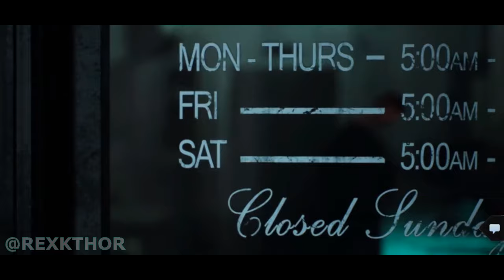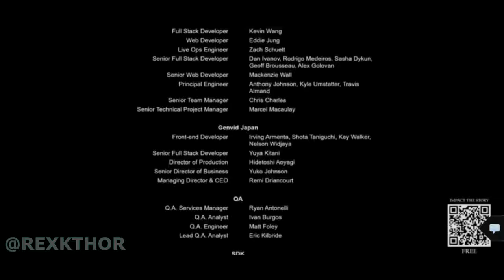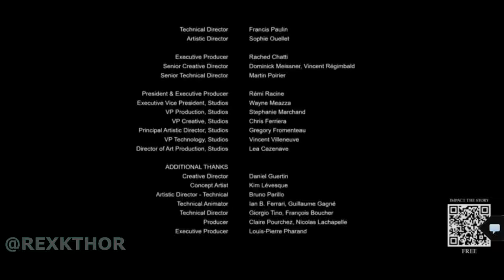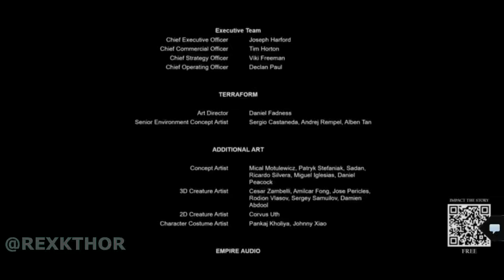SILENT HILL ASCENSION - Capitulo 1: Desacierto (Español Subtitulado)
Capitulo 1: Desacierto
(Español Subtitulado)